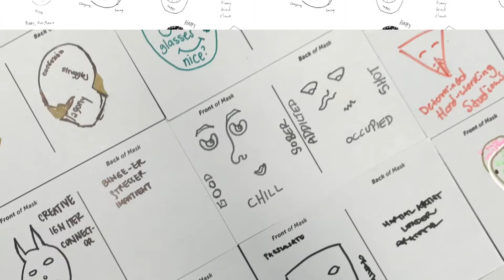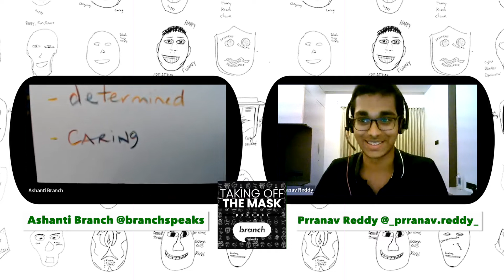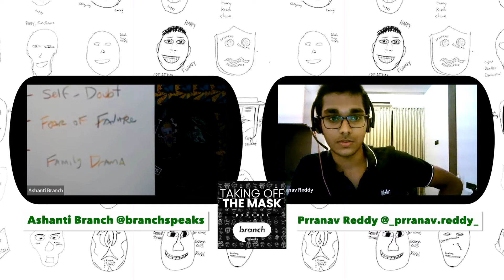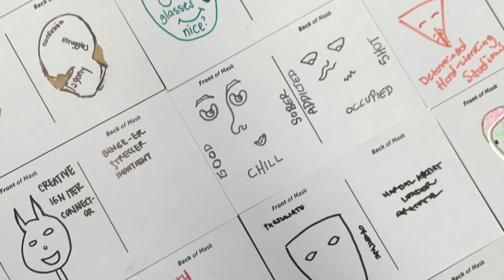E98. The Next Generation of India - with Prranav Reddy, Student from Chennai, Tamil Nadu, India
“There are so many decisions that are to be made for students [in India] at this point in time - about their college, about which course they want to take in their high school… on how we good maintain rapport with our friend, on how to move forward with a relationship, and all the things like that… we just don’t have to jump into conclusions. We have to give things time. Everything around us is just in a hustling and bustling mode.” - Prranav Reddy

Ever Forward Club’s Ashanti Branch is joined by Prranav Reddy. A self-described “travel freak”, Prranav just graduated from high school in India. Prranav and Ashanti connected in 2018 when a monsoon warning canceled a Model United Nations event in India. It was clear four years ago that Prranav was a perceptive young man, invested in bettering the mental health of his community. Flash forward to today… and we’re excited for you to meet him :)

(3:20) Ashanti’s introduction.
(8:25) Prranav introduces himself, his origins, and where he’s at in life. Then, he and Ashanti look back on how they met in India.
(15:35) Prranav shares the front of my mask - easygoing, caring, happy.
(17:15) Ashanti shares the front of his mask - dedicated, determined, caring - and how his dedication to helping his community affects how he is perceived.
(20:20) Prranav shares the back of his mask - not expressive, low self-esteem, avoidant.
(24:05) Ashanti shares the back of his mask - self-doubt, fear of failure, family drama - and how he needs to start teaching himself the same things he teaches the youth.
(27:05) Ashanti and Prranav examine some of the things they avoid, and why they avoid it. Then, they build understanding over the different ways that they grieve.
(32:05) Prranav shares some observations he’s made about the masks in his community and some thoughts on how he would improve his community.
(40:00) Then, Prranav looks at how mental health supports have improved for the younger generation in India.
(44:40) Prranav shares some final thoughts with the audience.

Create your own mask anonymously at millionmask.org

Send in a voice message:
anchor.fm/branch-speaks/message